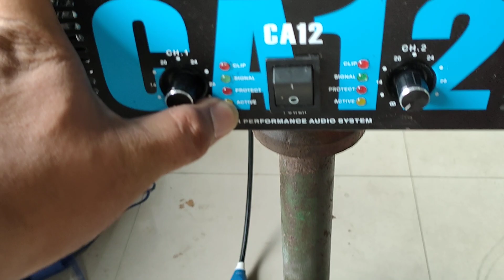POWER BALAP UMBRO VERSI KLAS AB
power klas ab balap box 2u dg driver N-AK ... sudah di lengkapi dg limiter aktif siap mbalap...
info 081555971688